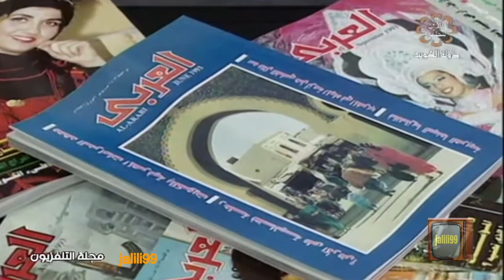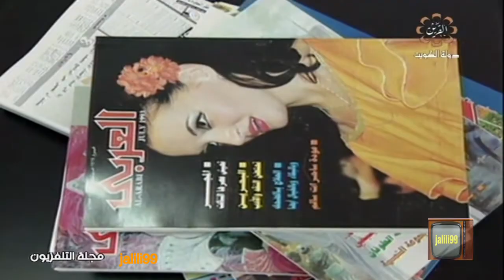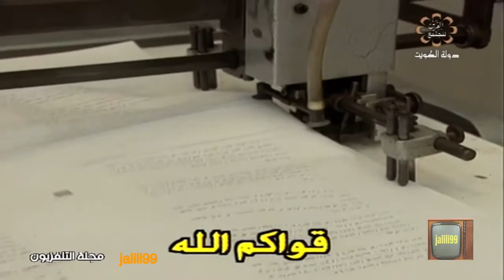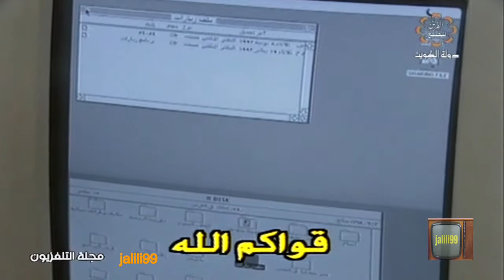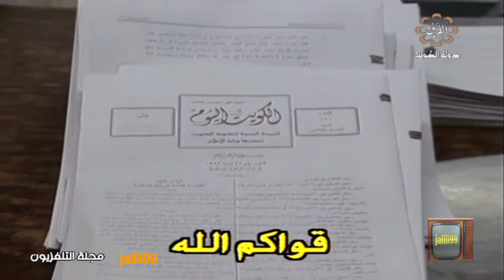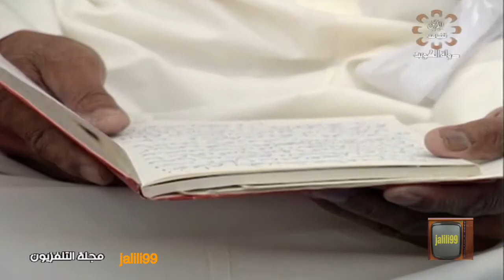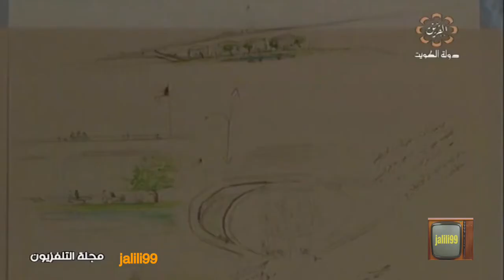HD 🇰🇼 ١٩٩٣م برنامج المنوعات مجلة التلفزيون 10/ تلفزيون الكويت الزمن الجمييل